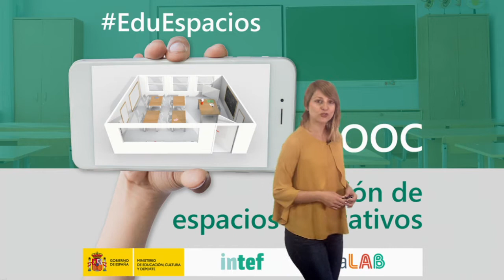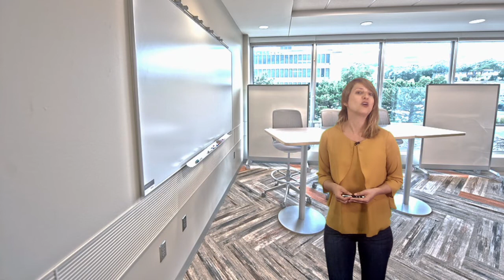Vídeo 2.7. Aprendizaje cooperativo - Ideas Clave